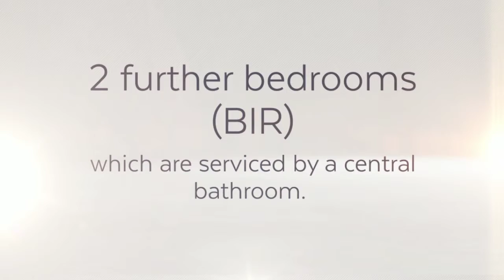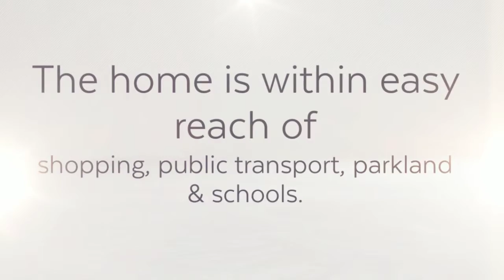WHITING AND COMPANY REAL ESTATE ST KILDA PRESENTS 20 Emerald Street, Oakleigh South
Renovated, sun-drenched and tucked away in a sought after quiet locale offering the perfect polish with a premier position. This is one of the substantial brick beauties that make the area so desirable.

Boasting multiple living domains and verdant outlooks enhanced by polished floorboards, tasteful tones and plenty of natural light.The layout comprises of formal lounge/dining rooms which flow through to the separate family area overseen by an ultra-modern kitchen complete with dishwasher and stainless steel appliances. Spacious size main bedroom with full-ensuite and walk-in robe with 2 further bedrooms (BIR) which are serviced by a central bathroom.

Other features include: Central ducted heating, air-conditioner, window coverings and rear entertainer’s deck, large secure yard and lock up garage including shed.

Located for lifestyle, the home is within easy reach of The Links Shopping Centre, public transport, parkland and schools.